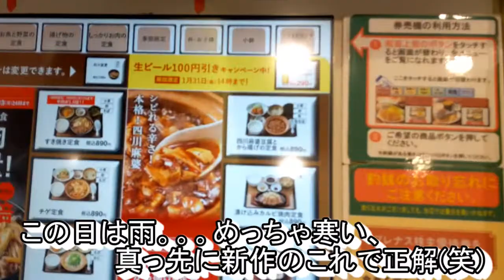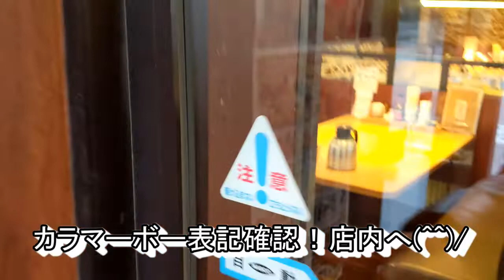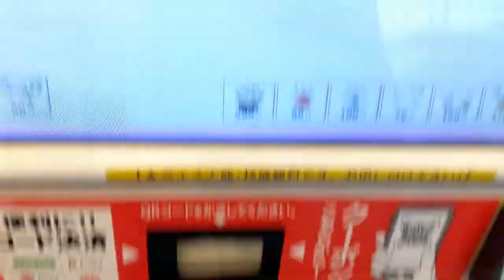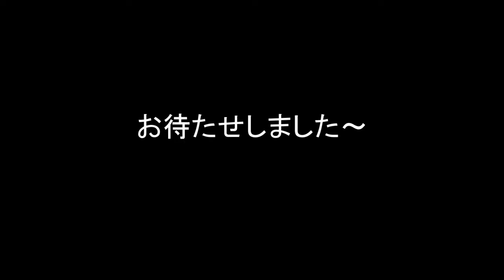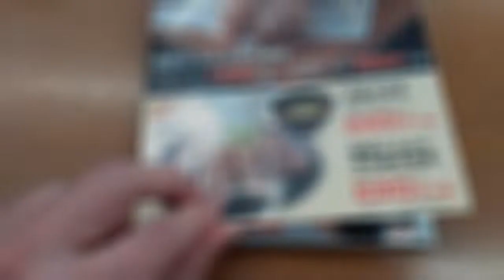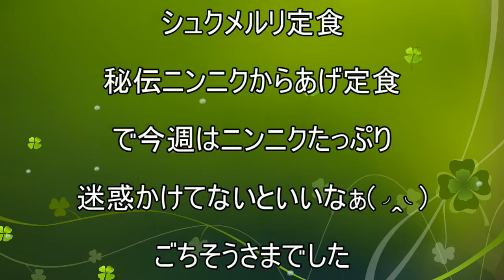【やよい軒】【松屋】【からやま】貧乏サラリーマンのランチまとめてみた ２２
やよい軒さんの新作四川麻婆豆腐
めっちゃ旨辛でした～(^^)/
辛いの苦手じゃなければ是非です
シュクメルリ定食
秘伝ニンニクからあげ定食
で今週はニンニクたっぷり♪
迷惑かけてないといいなぁ(◞‸◟)

今回のお店
松屋